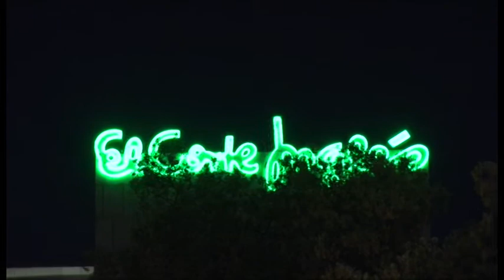Sobre Gatos y Ratones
Interesante alegoría en forma de cuento infantil, que desnuda irónicamente la obscena contradicción entre la realidad política y el uso de las palabras impuestas por los medios concentrados de comunicación, sobre el final un reclamo que es norma en cualquier manifentación popular.